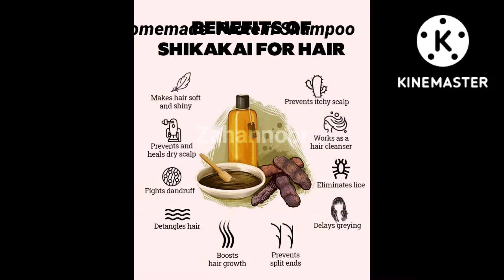DIY Natural Shampoo Recipe 🙀Herbal shampoo🔥Get Soft ,Thick ,Shiny hair & Healthy Hair.Zahan Noor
Welcome to Zahan Noor.Today, I am sharing the amazing
HOMEMADE HERBAL SHAMPO0 - GET LONG HAIR,THICK
HAIRSHINY HAIR HEALTHY HAIR AT HOME
how to make shampoo at home,hair shampoo.herbal
shampoo.natural shampoo,how to grow hair fast.hair
shampoo,homemade herbal shampoo,healthy hair
loss,smooth hair,how to stop hair loss,long hair,how to
grow hair fasterhow to grow healthy hairhow to get thick
hair.how to prevent hair loss,hair fall,soft hairblack hair
care,hair growth, amla shampoo,how to grow long hair,amla
shikakai shampoo,ayurvedic hair shampoo,
Homemade shampoos are natural and doesn't consist of
cosmetic ingredients which damage your hair. Homemade
shampoos are mostly herbal shampoos which always give
best results and preparation is also easy.
👉Benefits of Shikakai:-
Because of its naturally low pH value, it is a mild
component that retains the natural oils of the hair keeping
it lustrous and healthy. Shikakai is also effective in
strengthening the hair and conditioning it. ..It acts a
powerful anti dandruff and protects the scalp from any
other type of infection.
👉Benefits of Reetha:
paste can be used to wash hair. Making soap nuts powder..
effectiveness and will give you much more
amazing and wonderful results with regular usage.
Use this remedy for daily in as shown in the video and you will see your skin
resembling tight shining and brightening.
herbal shampoo at home

amla reetha shikakai alsi shampoo
homemade shampoo self care secret
shampoo base How to make

herbal shampoo at home Zahan Noor
herbal shampoo at home be natural

Please watch the complete video and do not forget to